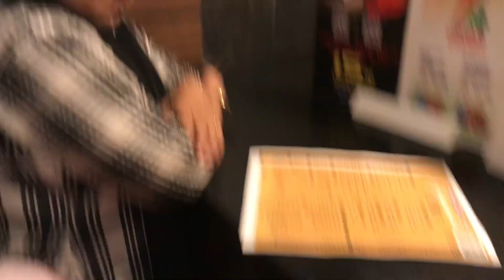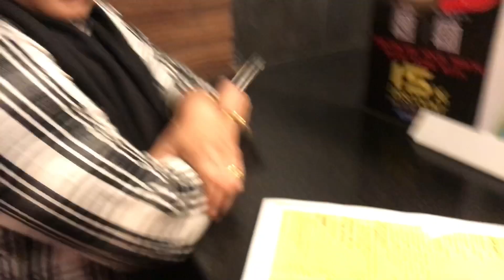Pathan Full Movie ￼Review ￼